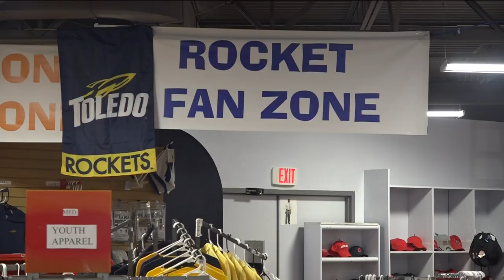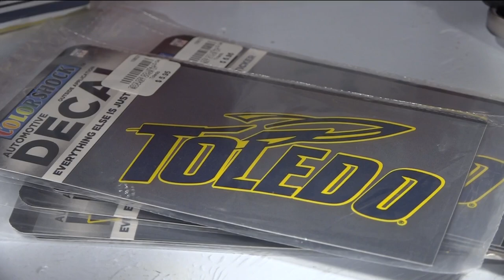Success of Toledo basketball teams leads to uptick in sales of Rocket gear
The soaring success of both the Toledo Rockets men and women's basketball teams this season had more fans gearing up to show their support at places like the Buckeye Store in More in Sylvania.

The store is mostly known for catering to OSU and Michigan fans with a lot of scarlet and grey and a little bit less maize and blue spread around. Still, parts of the store are designated for Toledo, Notre Dame, Bowling Green, and other regional schools.

Employee, Scott Heberger says there has been a steady increase of customers for UToledo's gear.